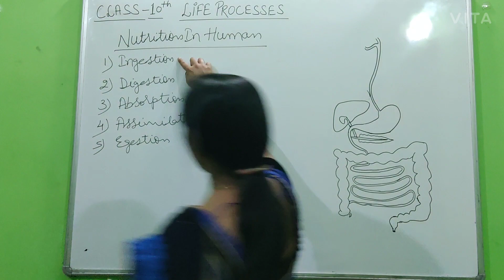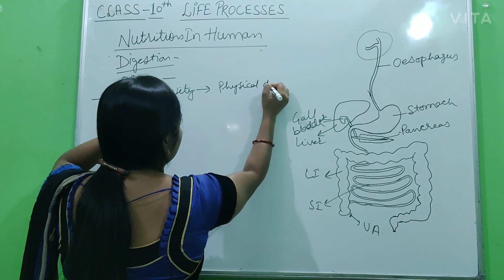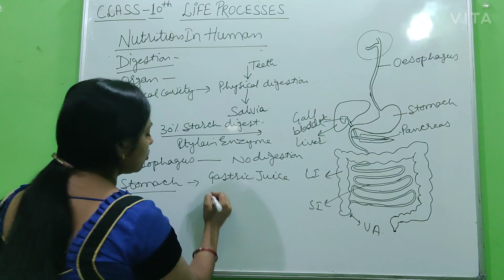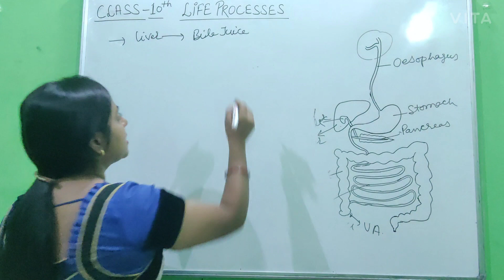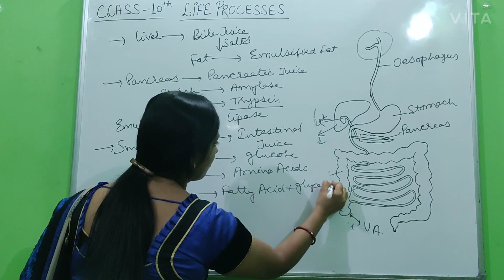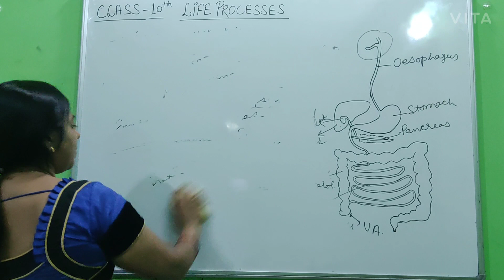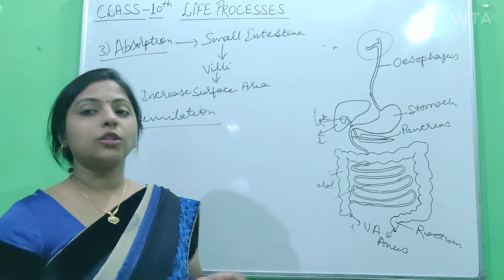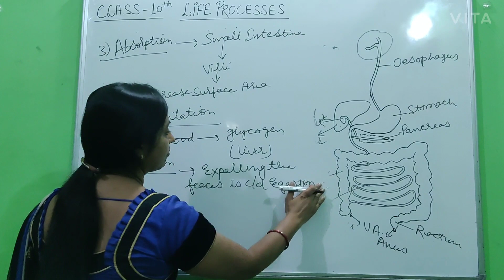CLASS 10th | CHAPTER -: LIFE PROCESSES | TOPIC -: NUTRITION IN HUMANS [PART - 2] | BY DEEPTI JAIN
Hello students! ❤️